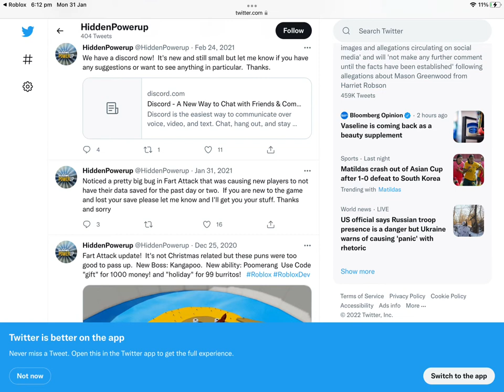All fart attack codes 2022